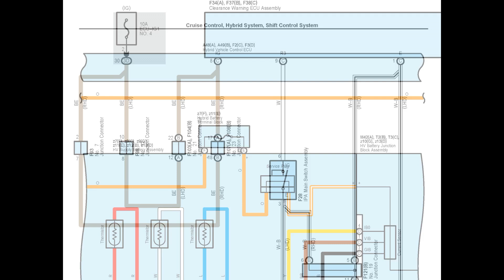Toyota C-HR Hybrid 2016 to 2023 - Wiring Diagrams and Components Locator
English Electrical Wiring Diagrams and Components Locator for vehicles Toyota C-HR Hybrid 2016 to 2023.